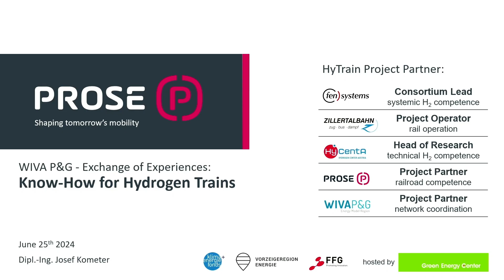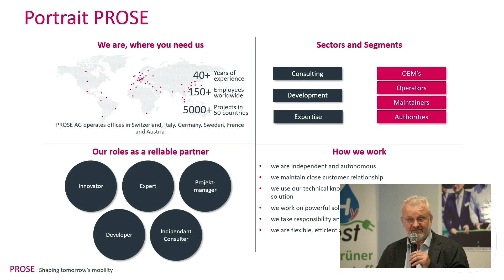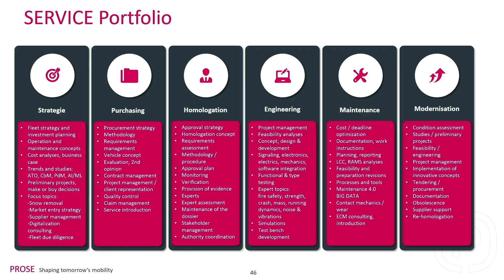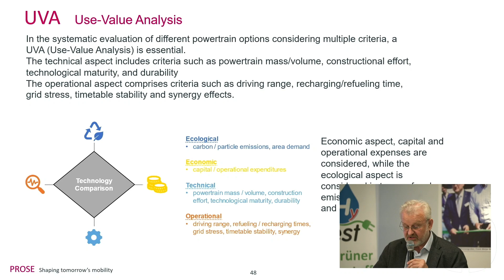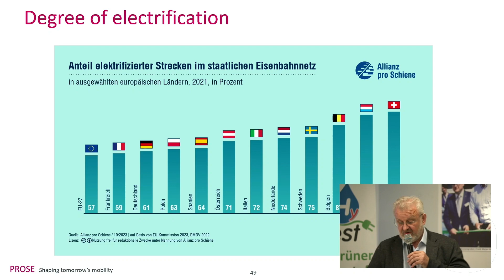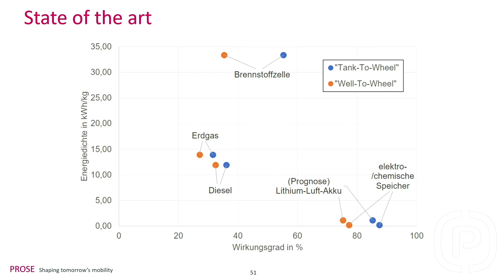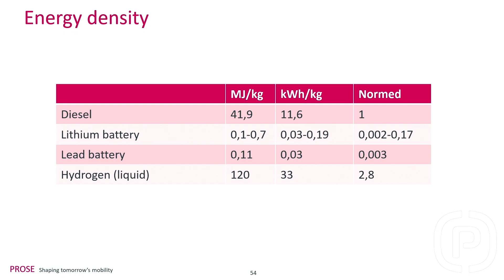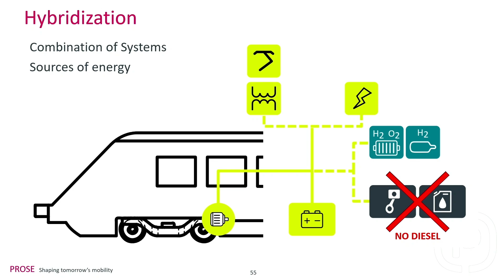PROSE exchanges on hydrogen trains: Commentary and presentation by Josef Kometer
The exchange of knowledge and experience on hydrogen trains took place on 25 June at the Green Energy Center Europe and was organised by the Austrian hydrogen initiative WIVA P&G.

The video shows Josef Kometer from PROSE in Schwaz/Tyrol with a personal commentary on the whole event and his special presentation on the topic: "Know how for Hydrogen Trains"